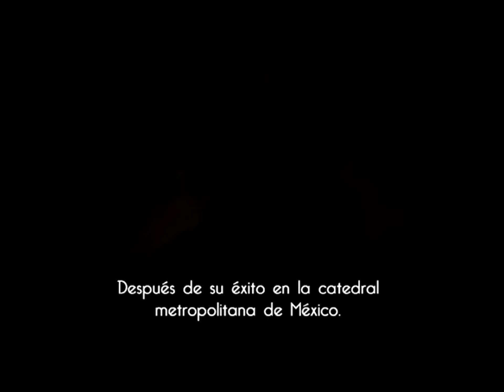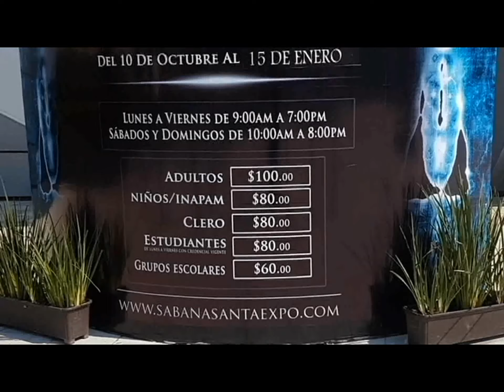STUDIO ENIGMAS #14 / LA SABANA SANTA (PARTE I) / FERNANDO J. TELLEZ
PROGRAMA #14 DE LA SERIE "STUDIO ENIGMAS" DE FERNANDO J. TELLEZ CON EL TEMA: "LA SABANA SANTA, PARTE I", LA FASCINANTE RELIQUIA DE UN LIENZO DE LINO QUE AL PARECER, CUBRIO EL CUERPO DE JESUS DESPUES DE SER BAJADO DE LA CRUZ; TENEMOS LA OPORTUNIDAD DE PODER ASISTIR A UNA EXPOSICION SOBRE LA SABANA SANTA, AQUI EN GUADALAJARA, JALISCO, PARA PODER CONOCER TODA LA INFORMACION SOBRE LA SANTA SINDONE O SUDARIO DE CRISTO, ASISTIENDO A "PALCCO" (PALACIO DE CULTURA Y COMUNICACION) HASTA EL 15 DE DICIEMBRE DE 2019,

UNA OPORTUNIDAD UNICA Y QUE NO DEBE DEJAR PASAR PARA CONOCER LA HISTORIA VERDADERA DE LA SABANA SANTA.